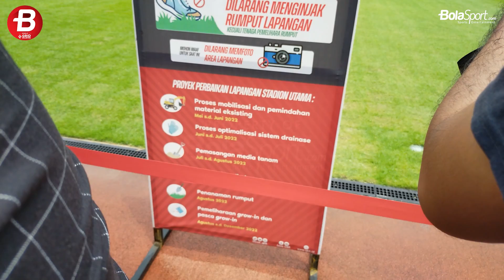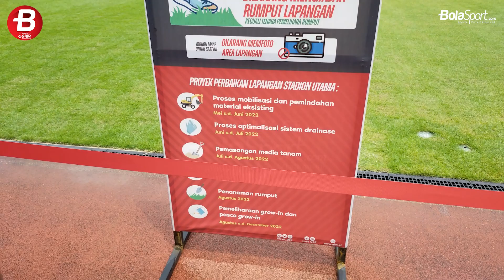PERSIAPAN STADION GELORA BUNG KARNO UNTUK MENYAMBUT PIALA DUNIA U-20 INDONESIA SESUAI ARAHAN MENPORA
BOLASPORT.COM -  "Untuk di GBK tinggal minor, jadi kami memiliki audit dari PSSI dari FIFA juga. FIFA itu me-audit seperti contoh pagar-pagar yang akan ada di antara batas duduk terdepan dengan play off play, itu seharusnya tidak ada,” kata Rakhmadi Afif Kusumo.